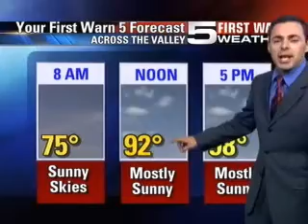Monday Morning Quickcast (September 12)